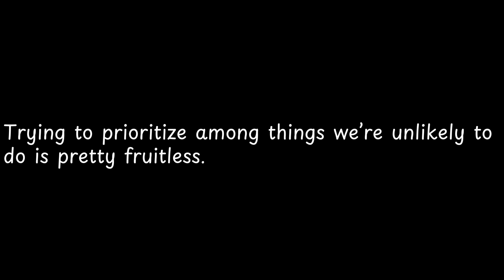Trying to prioritize among things we’re